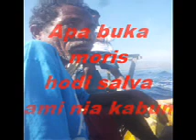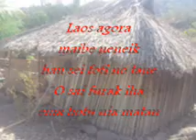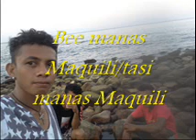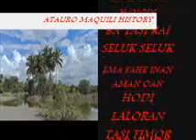ATAURO MAQUILI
ITA FAHE INAN AMAN OAN HODI LALORAN TASI TIMOR.
Sergio Dos Reis & Irene C.De Araujo